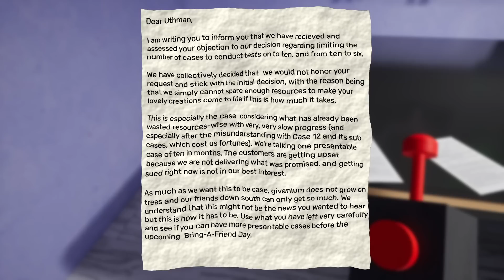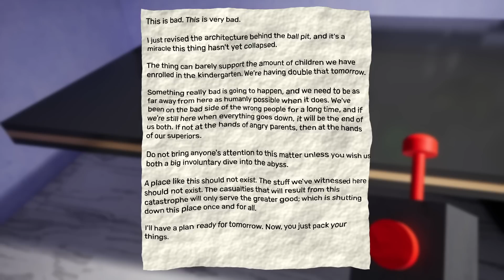NOILE SECRETE URIASE in GARTEN of BanBan 2! 24 de ore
Joculetul se numeste Garten of Banban Chapter 2